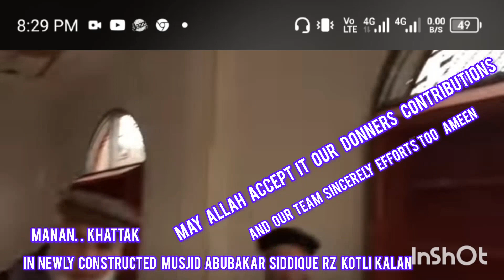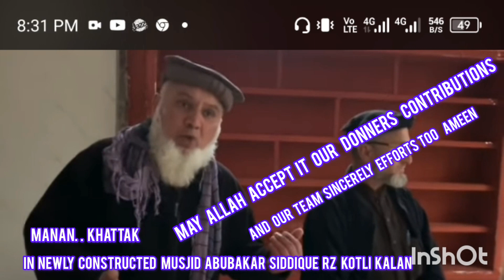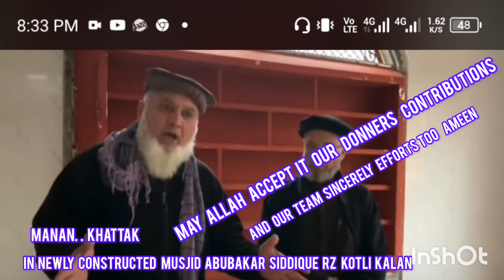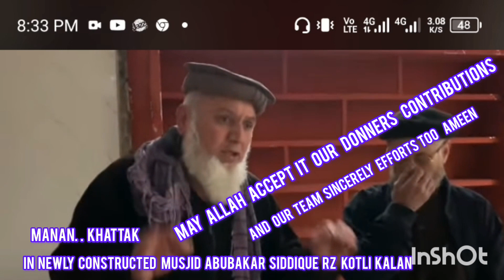in masjid abubakar_ kotli kalan feb 2024 ###